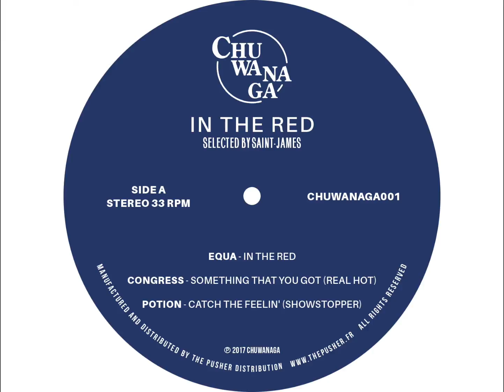Equa - In The Red | In The Red Vol. 1 (Official/HQ)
Artist: Equa
Title: In The Red
￼Cat Nr: CHUWANAGA001

LP/Compilation: IN THE RED. The finest Britfunk (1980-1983), selected by SAINT-JAMES. Available on November 6th 2017 as vinyl LP with Linernotes on Chuwanaga

TRACKLIST:

A1. Equa – In The Red
A2. Congress – Something That You Got (Real Hot)
A3. Potion – Catch The Feelin’ (Showstopper)
B1. Inch By Inch – If It’s Magic (We Don’t Want It)
B2. Index – Starlight (The Break)
B3. Spookey - Friends

Between the end of the 70's and the early 80's, a new sound appeared in London and its surroundings, a unique mix of Funk, Jazz-Funk and Disco labelled as Britfunk. Characterized by its raw energy that can put the needle In The Red, this up-tempo sound was a match for the UK's dancers and Jazz-Funk clubs.
This first release by French label Chuwanaga features some of the most exciting, rare and powerful tracks from that era compiled by the Parisian DJ and activist Saint-James, with bands such as Equa, Potion, Inch by Inch, Congress, Index and Spookey. It features also an insert with an in-depth focus on this musical era.
These young British musicians were equally inspired by the American Jazz-Funk productions and by Dub music and Reggae pushed by the Afro-Caribbean community who were at the heart of Britfunk’s development. They gave Funk a unique British flavor. However, more than just a music genre or an enclosed expression of black Britishness, it was part of a genuine musical and social movement with its own dedicated labels, fashion sense and most importantly its own set of values that fueled the whole scene. Britfunk built itself within a multicultural evolution: black people, white people, straight and queer, all dancing in the same room to the same loud sound.